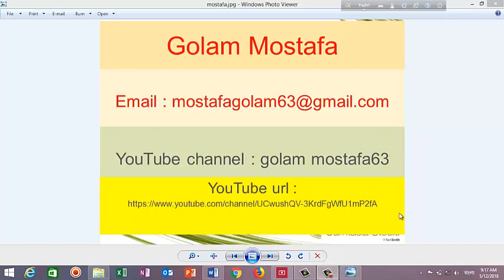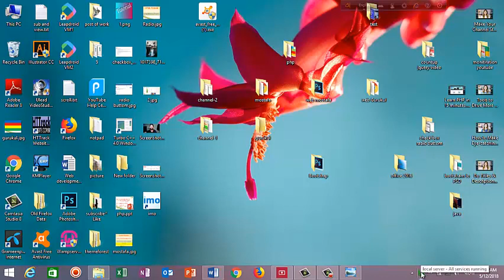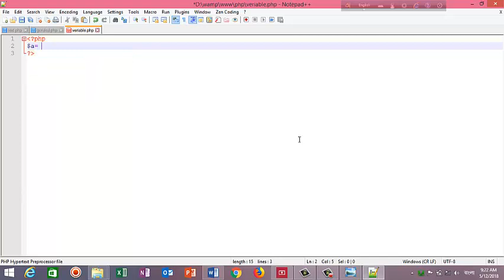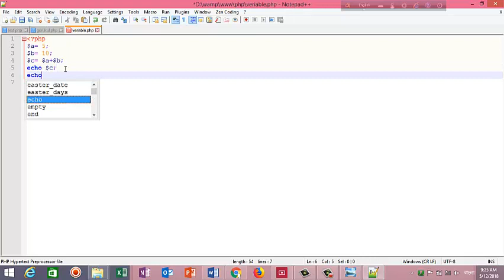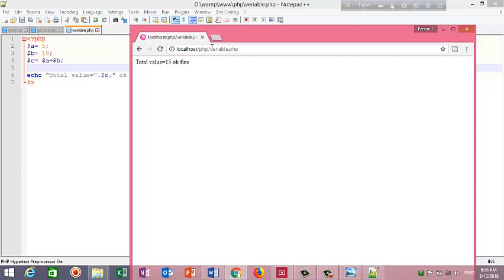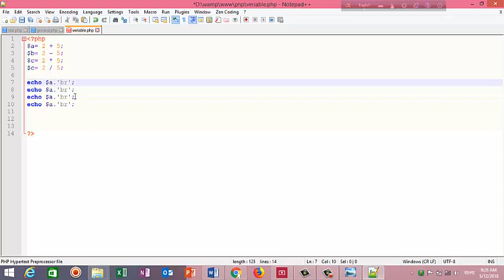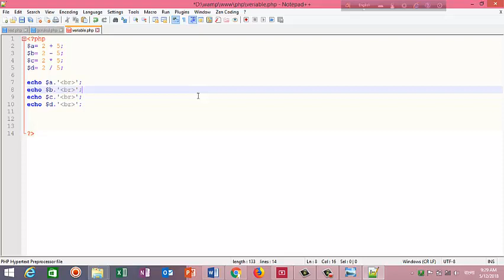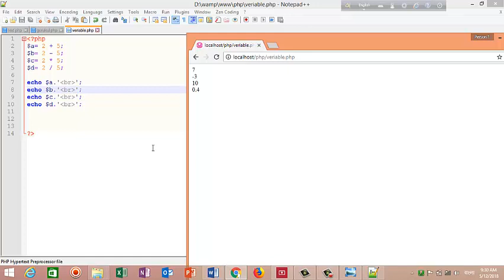PHP Basic Tutorial (learning & Earning Development project Rajbari) part-4!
Free IT Training Course and get Gov. Certificate in Bangladesh Part-1
Learning & Earning Development Project, ICT Division
TVC: Learning & Earning Development Project
Popular Videos - Web Development & Learning
Learning Earning Development Project | Success Story | Gaibandha | Graphic Design 1st Batch
PHP Fundamentals Tutorial (Bangla)
PHP Basic Tutorial 2018(Bangla)
PHP Bangla Tutorial For Beginners HD(Full Bangla)
PHP Basic For Beginner(Bangla Tutorial)